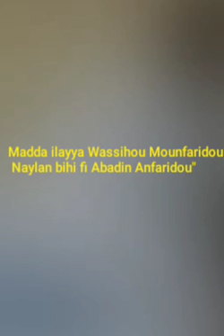Wakhtane Serigne Saliou Samb ci Mbouboum SERIGNE TOUBA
Madda ilayya wassihou mounfaridou naylan bihi fi abadin anfaridou"

Merci de Suivre votre Chaine SANT REK , nous allons diffuser des wakhtanes de Serigne Saliou Samb portants sur les 8 Bayits(Vers de SERIGNE TOUBA) Que SERIGNE SALIOU MBACKE a Donne a SERIGNE BETHIO en LUI disant "Aye Mboubou SERIGNE TOUBA Lagnou RAFFATALE nagnou Lako" sous le Temoignage d' ABDALLAH FAHMI qui l'avait Ecrit.